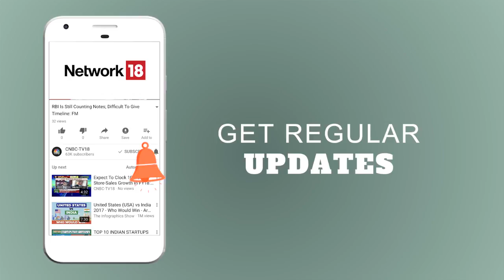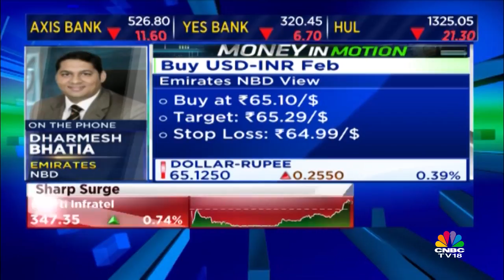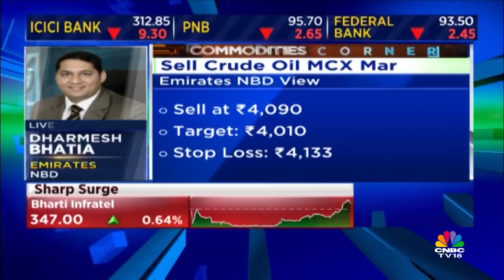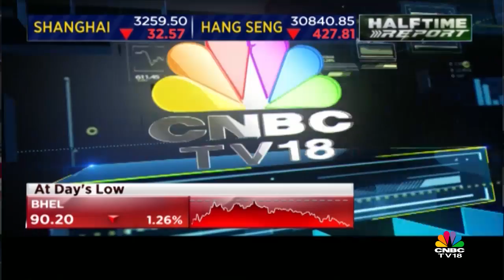TCS CEO: We will Continue to Outpace Technology Provider Industry | Rajesh Gopinathan Interview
CNBC-TV18’s Kritika Saxena spoke to Rajesh Gopinathan, MD & CEO of Tata Consultancy Services (TCS) and asked him if TCS will continue to deliver growth that is ahead of the industry average.